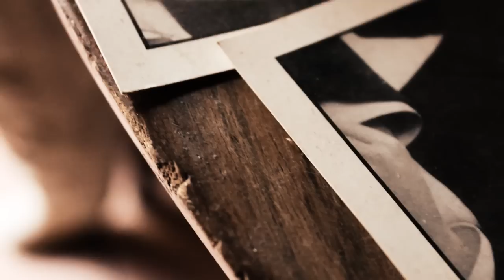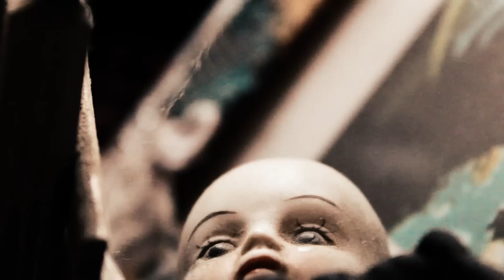Roma Amor - Der treue Husar (Official Video)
Directed by Arnaldo di Carrara III
Video shot in the trenches of the Great War (The Cadorna Line) for the First World War Italian Centenary

LYRICS
C’era una volta un ussaro che
La sua donna amò fedel
Un anno intero e molto di più
Di amore unico e vero.

Si allontanò per guerreggiar
Mentre il suo amore si ammalò
Così malata e pallida
Tre giorni stette senza parlar.

E quando il giovane capì
Che la sua bella era a morir
Lasciò ogni cosa per tornar
A rivedere il suo caro amor…

Und als er zum Herzliebchen kam,
Ganz leise gab sie ihm die Hand,
Die ganze Hand und noch viel mehr,
Die Liebe nahm kein Ende mehr.

"Grüß Gott, grüß Gott, mein feiner Knab.
Mit mir wills gehen ins kühle Grab.
"Ach nein, ach nein, mein liebes Kind,
Dieweil wir so Verliebte sind."

"Ach nein, ach nein, nicht so geschwind,
Dieweil wir zwei Verliebte sind;
Ach nein, ach nein, Herzliebste mein,
Die Lieb und Treu muß länger sein…

He took her in his arms to hold,
She was not warm, forever cold.
Oh quick, oh quick, bring light to me,
Else my love dies, no one will see.

And when the maid, in death lay here,
Her body he laid on a bier.
Where can I get six strong young men,
To the grave carry my love then.

A long black coat, I must now wear.
A sorrow great, is what I bear.
A sorrow great and so much more,
My grief it will end nevermore.

"Der treue Husar" is a German song based on a folk song known in various versions since the 19th century